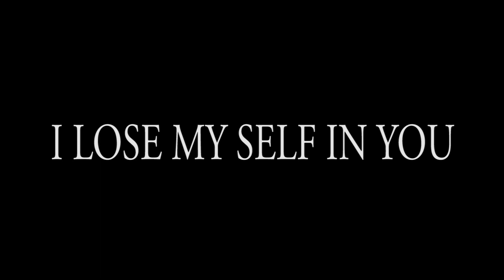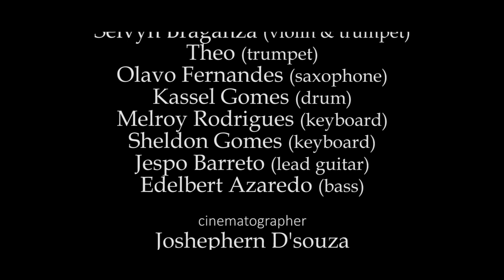I lose myself in you | Pio Agnelo Fernandes | Lulu Fortes | Romantic Love Song | 2023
Singer- Lulu Fortes

Lyrics & Composed - Pio Agnelo Fernandes

MUSICIANS
Violin n Trumpet ---SELVYN J C BRAGANZA
Trumpet Theo
Saxophone --- OLAVO FERNANDES
Drummer --- KASSEL GOMES
Keyboard MELROY RODRIGUES
Keyboard --- SHELDON GOMES
Lead guitar --- JESPO BARRETO
Base --- EDELBERT AZAREDO
Creative Heads Raj Vishwakarma

Lyrics

Chorus
You make me feel so special
You make me feel so loved
You make me feel so Awesome
With you every minute I blossom

Verse x2
Nothing can come in-between us
When your love holds me tight
No one can ever separate us
With you my journey is bright

Verse
Getting to know you even better
I lose myself in you
Every day there's a reason I love you
Cause I can’t live without you